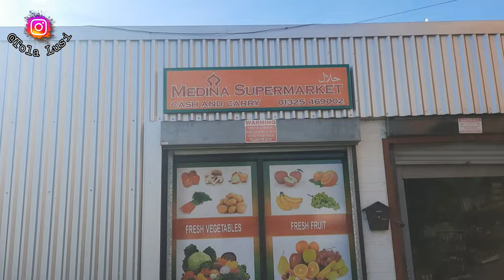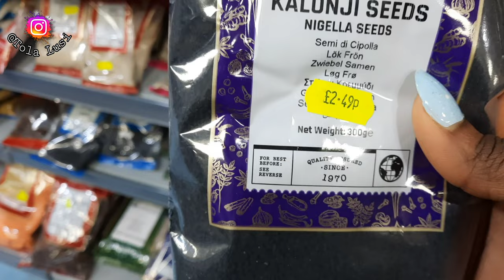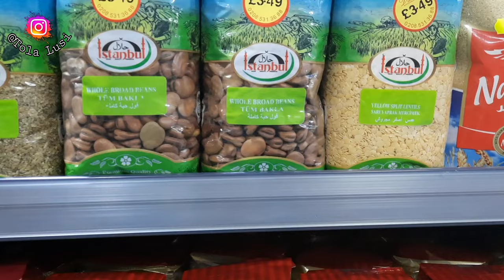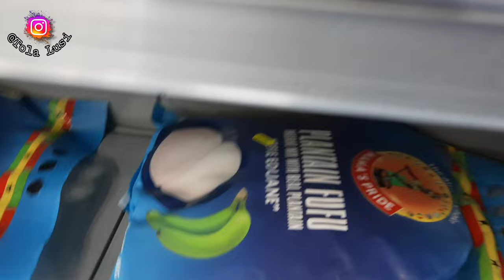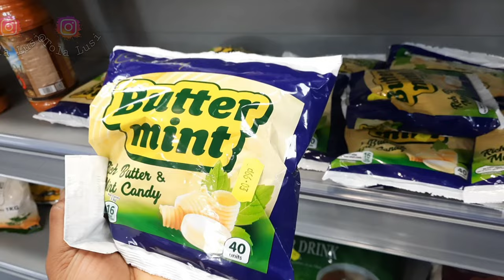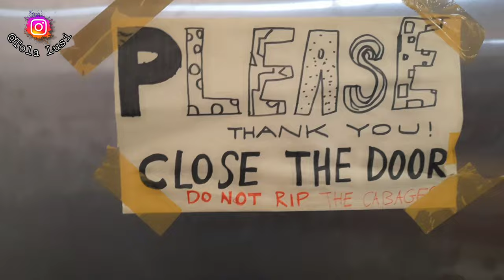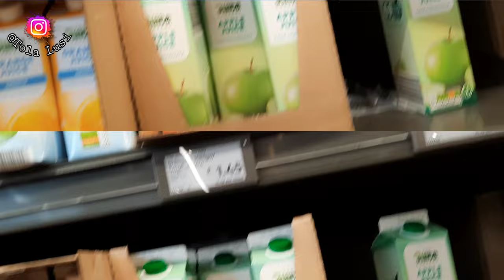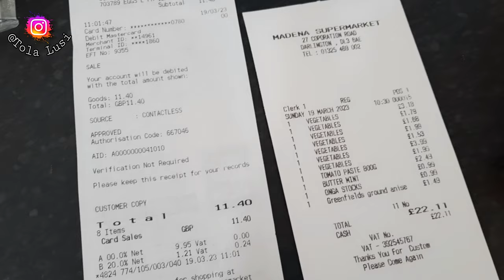UK Living 🇬🇧: Come To An African Store With Me | Grocery Haul | Cost of Living In UK | Tola Lusi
Today's video is showing you what my day off looks like as a Healthcare Assistant and Content creator.

UK Vlog 🇬🇧: How Much We Spend On Food | Family Grocery Haul | Cost of Living In UK | Tola Lusi

My waist trainer:
Sports Yoga Fitness Corset

How To Apply For UK Healthcare Jobs | Step By Step Guide | Healthcare Assistant Jobs | Tola Lusi

How I Applied And Got Employed As A Healthcare Assistant In The UK With No Experience | Tola Lusi